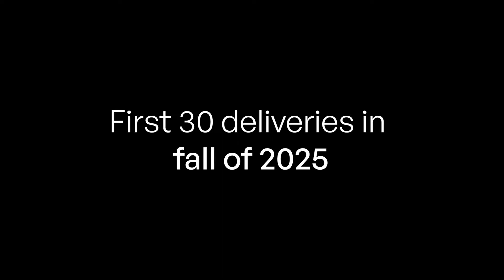Meet Isaac: The World’s First Home Robot Butler, Shipping Fall 2025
Introducing Isaac, the world’s first personal robot designed to transform your home life. Made in California and set to ship to its first 30 customers in fall 2025, Isaac is more than just a household assistant—it’s a revolutionary leap in home automation. This versatile robot can autonomously tidy up, fold laundry, organize spaces, and perform various other chores with ease. Controlled via voice, text commands, or an app, Isaac is designed with privacy in mind, featuring a camera that folds away when not in use. Priced at $59,000 or $1,385 per month over 48 months, Isaac is available for pre-order with a $1,000 reservation fee for 30 lucky US customers. Discover how Isaac can help you get more out of every hour.